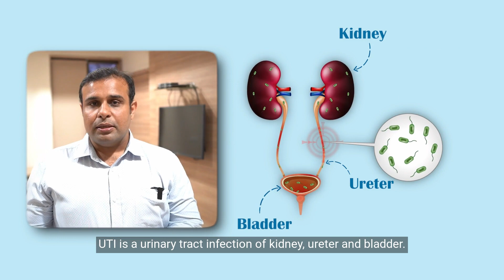Recurrent UTI: Prevention, Causes and Treatment by Dr. Jitendra Sakhrani, Apollo Spectra Hospitals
Recurrent UTIs (RUTI) are mainly caused by reinfection by the same pathogen. Frequent sexual intercourse is one of the most significant risk factors for RUTIs. Watch Dr Jitendra Sakhrani, a Urologist from Apollo Spectra Hospitals, discuss the Prevention, Causes and Treatment of Recurrent UTIs.

Annotations:

0:50 - How can we prevent recurrent UTIs?
1:04 - What are the causes of recurrent UTI?
1:22 - Is there any surgery for recurrent UTI?